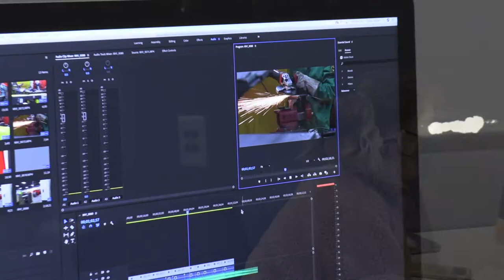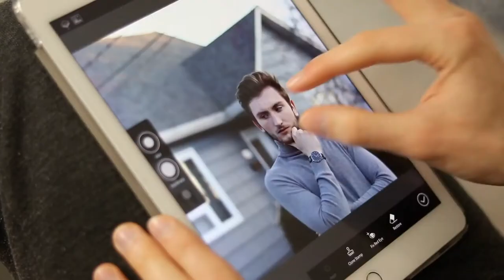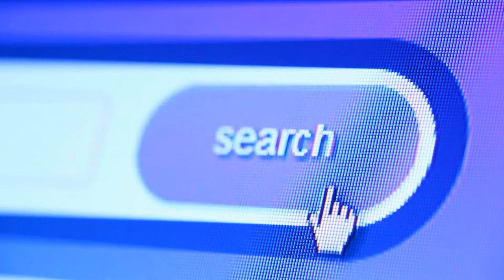Digital Media Technology